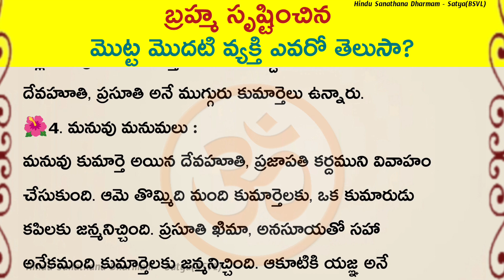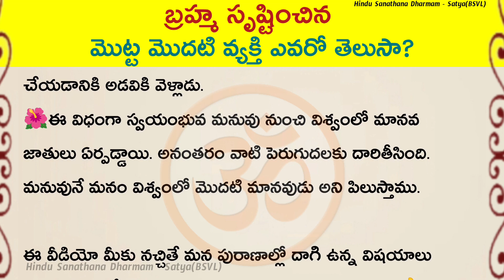బ్రహ్మ సృష్టించిన మొట్ట మొదటి వ్యక్తి ఎవరు?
First Human on Earth